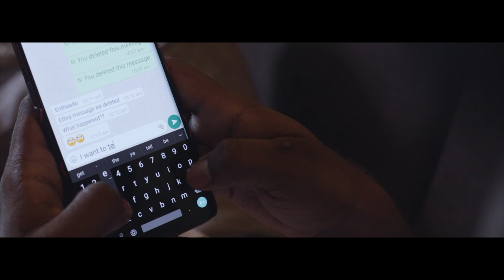ABYSM (Malayalam) | Award Winning Short Film | 50 Hour India Film Project 2019 | Anoop G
Bagged 9th position in 50 Hour India Film Project 2019 .
Topic : Reason to Road

Written & Directed by Anoop G
DOP: Jishnu Valsan
Editing: Sreerag C S
Producers: Anand Joshy & Arjun S
Concept & Story: Krishnachandran,Anand M & Anoop G
Associate Director: Unni Joseph Vanchipurakkal,Farsana Feroz
Stills: Sreejith Nair
Art: Manu Mohan
Production Controller: Adon C George
Makeup: Devika Murali
Cast: Hridya VP,Anoop G,Adon C George,Manu Mohan